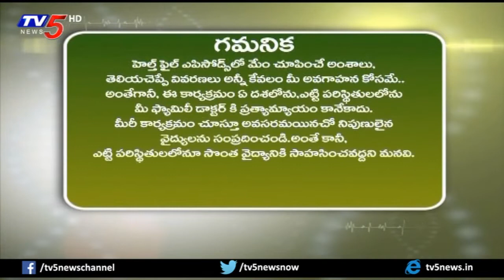Panchakarma Treatment | Sri Visista Hospitals | Health File | TV5 News